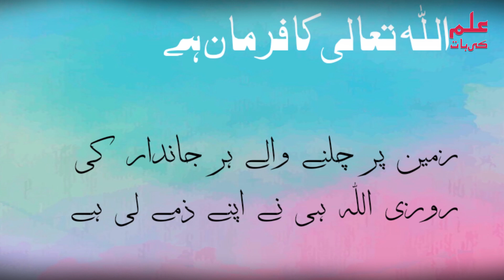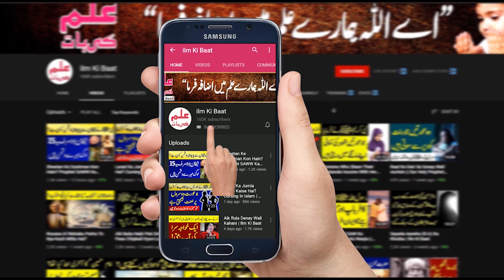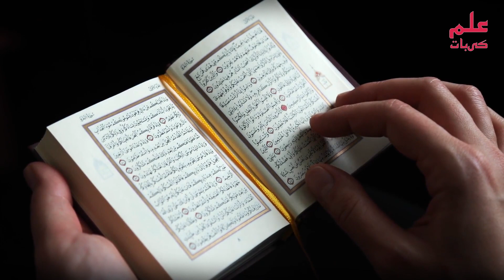Zindgi Mein Rizaq Bhi Zaroori Hai Ye Amal Krlo || Ilm Ki Baat